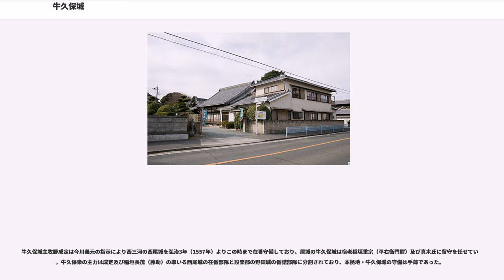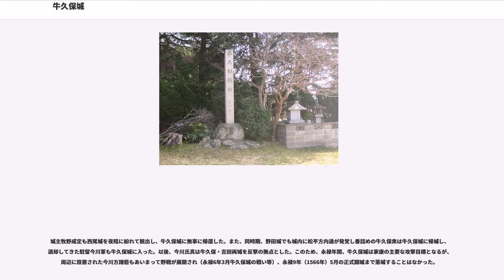牛久保城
牛久保城（うしくぼじょう）は三河国宝飯郡牛久保（はじめ牛窪、後に牛久保に改称、愛知県豊川市牛久保町）にあった日本の城（平城）。

三河国聞書・三河国二葉松によると、牧野出羽守保成の築城。
天正18年（1590年）に牧野康成は徳川家康の関東移封に従って上野国勢多郡大胡（群馬県前橋市河原浜町）に2万石を領して移動した。牛久保城は吉田城（愛知県豊橋市今橋町）に入った豊臣家臣池田輝政の支城となり、重臣の荒尾成久（平左衛門）が城主となった。慶長5年（1600年）の関ヶ原の戦いの後は牛久保周辺は天領となり、城郭の一部が代官所になるなどして機能していたが、元禄13年（1700年）に廃城となった。

牛久保城はかつて豊川の古い河岸段丘を利用した2重の水堀を備えた平城であったが、その城域が現在はJR飯田線牛久保駅や住宅地となってしまったために、その遺構が全く滅失している。ただし城跡周辺には城跡・城下・大手などの小字が残り、往時をしのばせる。過去の発掘の結果、堀の遺構は確認されている。
牛久保衆は城主牧野氏を頭目とする武士集団であり、牧野氏直臣団とこれに合力する寄騎衆（牛久保六騎）・地侍衆より構成されていたと考えられる。牛久保衆の用語は『牛窪記』のほか『家忠日記』にもみられ、牧野氏軍団を指す一般的用語である。
牧野山城守、野瀬丹波守、（岩瀬）和泉・同嘉竹、真木越中守・真木善兵衛、稲垣平右衛門尉、山本帯刀。
牧野平三郎・平四郎、平七郎・右近、平左衛門、田兵衛、市左衛門、弥次兵衛、助兵衛。
牛久保城古図には、大きな侍屋敷しか記載がないが、上記寄騎・重臣の各氏の庶家と思われる姓・名以外にも以下の各氏を見ることができる。彼らが牛久保在城期の牧野氏においてどのような地位にあったかは文献上で今のところ検証できないが、牛久保衆の主要部を構成していたものと推察される。

明石、秋山、安藤、石黒、伊東、大林、金子、神谷、坂井、榊原、陶山、関、武、竹内、贄、宮橋、渡辺、渡部。

牛久保城古図には、数種類のものがあり、外堀を描いているものと、いないものがある。代表的なものとしては豊川市の光輝庵蔵のものが知られている。同古図の成立年は不明であり、後世に書き写されたり、補筆されたものが現在に伝り、相互の比較検討など注意が必要である。

内堀の内側に、真木氏、岩瀬氏、榊原氏の屋敷がみられ、牧野氏との関係が深いことを窺わせる。

但し、榊原氏は『牛窪記』によれば、当主の榊原渋右衛門が城主牧野家に背き濃州（美濃国）に退散し、残された子息も自害したとあり、絶家したものと考えられる。

特に内堀の内側に、真木又次郎（永禄12年没）の屋敷がみられ、堀外の野瀬氏の屋敷の隣には、真木善兵衛の屋敷がある一方で、真木越中守の屋敷はみられないなどの特徴がある。また榊原氏の屋敷も見られることから、後世の書き足しがあると推定されるので厳密には特定できないが、永禄4年から12年ごろを表した古図と考えられる。
牛久保城は、直接的な城攻めを受けた記録は少ない。永正3年（1506年）の今川氏親、享禄2年（1529年）・天文元年（1532年）の松平清康の吉田城（城主牧野田蔵）攻めの際にも牛窪城ないし牛久保城は直接攻撃を免れている。

代表的な牛久保城合戦に永禄4年（1561年）4月の徳川家康（当時は松平元康）の奇襲攻撃がある。

桶狭間の戦い後、今川氏の桎梏を離れた家康は織田信長と秘密裏に和睦を進め、三河全土の領国化を企図した。当時今川氏の勢力下にあった東三河地方の併合を実現するために設楽氏・菅沼氏・西郷氏等の国人を調略して駐留今川軍の拠点の一つであった牛久保城攻略を図った。

牛久保城主牧野成定は今川義元の指示により西三河の西尾城を弘治3年（1557年）よりこの時まで在番守備しており、居城の牛久保城は宿老稲垣重宗（平右衛門尉）及び真木氏に留守を任せていた。牛久保衆の主力は成定及び稲垣長茂（藤助）の率いる西尾城の在番部隊と設楽郡の野田城の番詰部隊に分割されており、本拠地・牛久保城の守備は手薄であった。

家康は牛久保衆の稲垣林四郎・牧野弥次右兵衛尉・牧野平左衛門尉父子等有力家臣をも調略のうえ、永禄4年4月11日夜に牛久保城へ奇襲攻撃（夜襲）をかけた（永禄4年4月11日牛久保城の戦い）。

留守居の稲垣重宗はちょうど自領の牛久保領賀茂（豊橋市賀茂町）に帰っており、城は真木兵庫助一族（真木越中守定安）らごく少数の番手しかいなかったため落城の危機に陥ったが、真木氏の奮戦により持ちこたえ、...